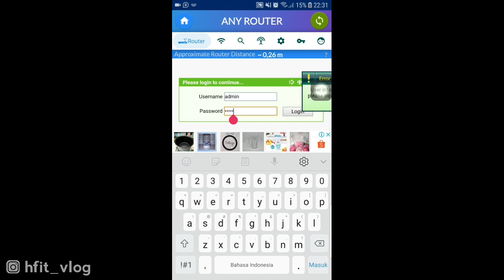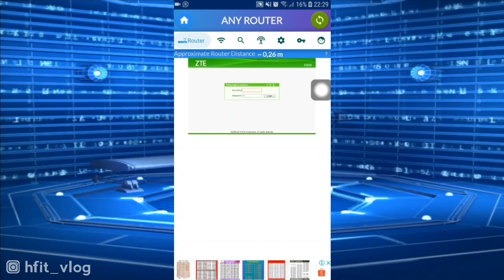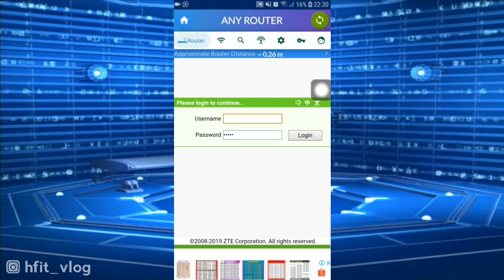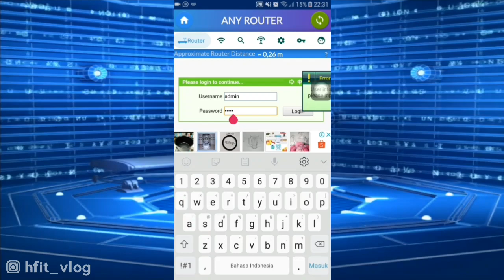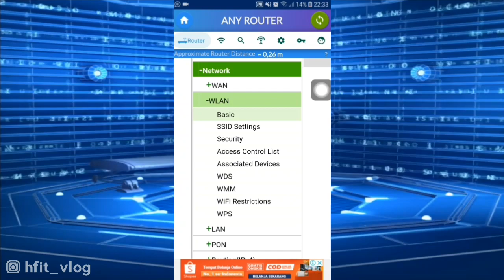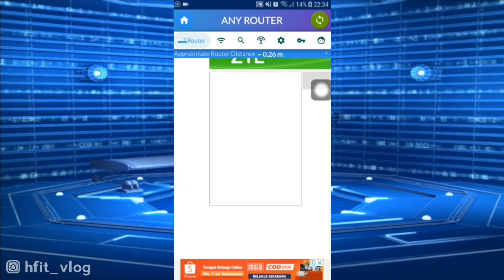Cara mengatasi Lupa Username dan Password Indihome part 2 | TUTORIAL INDONESIA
Link Any Router Admin ⤵️

Maaf baru upload lagi guys, semoga kalian tidak bosan2 nonton video aku yah.
Jika kalian lupa username dan password Indihome kalian, silahkan simak video diatas gengs !!!